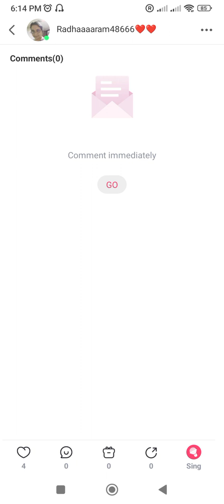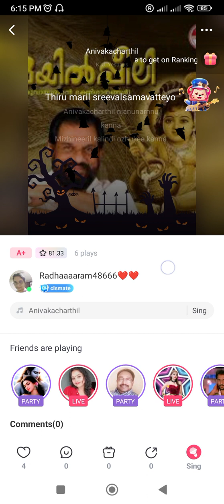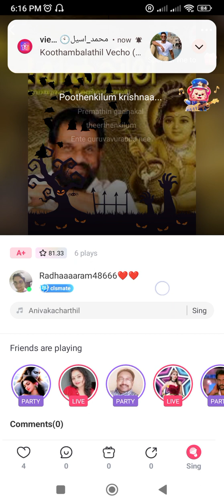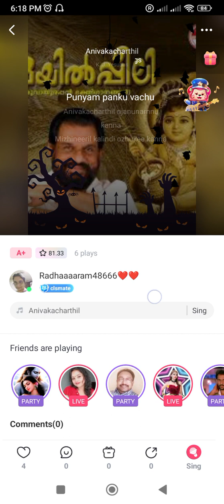oru Bhakthi ganamavam anivakacharthil 🙏👍